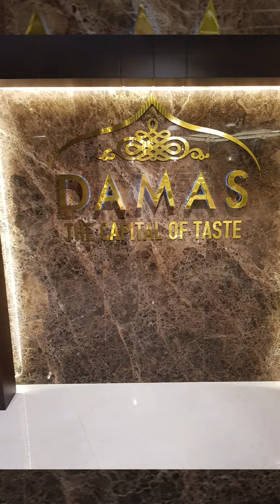Damas restaurang i Malmö Bästa och renaste restaurangen i Skåne . مطعم داماس في مالمو